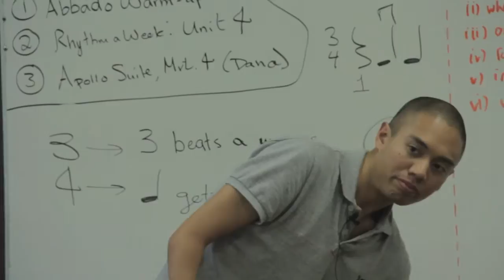Conservatory Lab Charter School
At one primary school in Brighton every child — Pre K to the 8th grade — makes music for three-and-a-half hours every day.  The driving idea, spreading out from Venezuela, is that every child wants to play an instrument, and can. Radio Open Source explores new way to teach a skill, maybe a new way to organize a school.

Video created by Cooper Vacheron